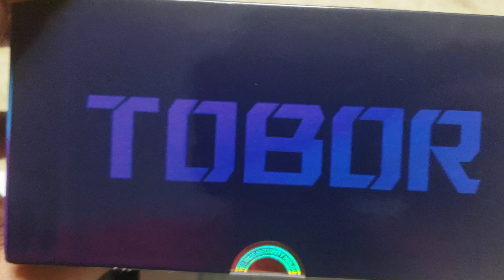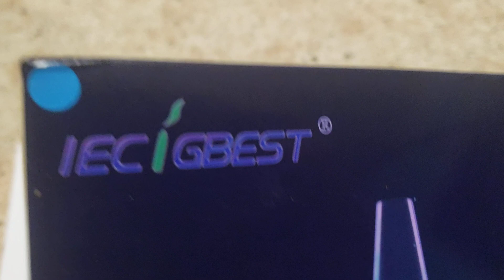IECIGBEST TOBOR!!!!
18+older. review coming soon!!